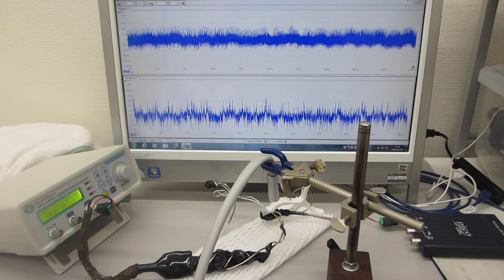エアーブローと超音波の相互作用を利用した超音波制御技術